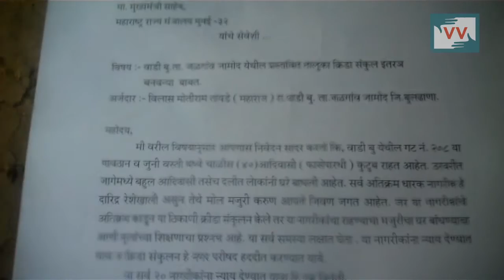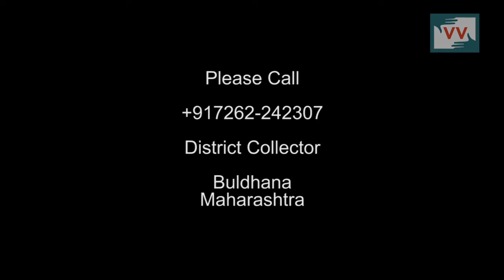Farmers fear losing their land to sports complex project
Buldhana, Maharashtra| Vinod Wankhede

In Wadi budruk village, Buldhana district, Maharashtra farming land which belongs to communities belonging to backward classes is being acquired by the government for the development of a sports complex. Residents have written to the authorities opposing the project over and over again. However their appeals have not been heard. The occupants of this land are mostly farmers and stand the risk of losing their livelihoods if the government goes ahead with the project. They have been cultivating this land for 30-35 years, however, they have not received receipts for land pattas from the teshildar. “ Is it fair to clamp down on the homes and livelihoods of the poor to make sports complexes for the children of the rich?” asks one resident

Please call  the district collector of Buldhana district, Maharashtra on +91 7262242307 and appeal to him to protect the residents of Wadi Budruk village from eviction due to the proposed project.